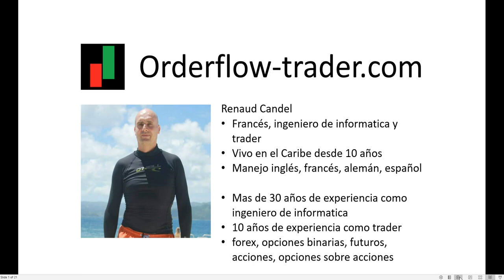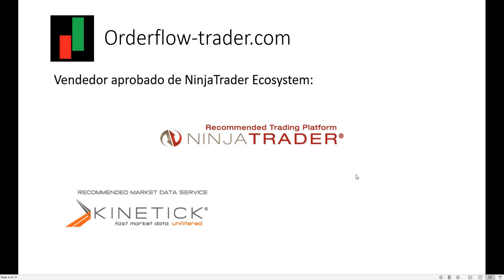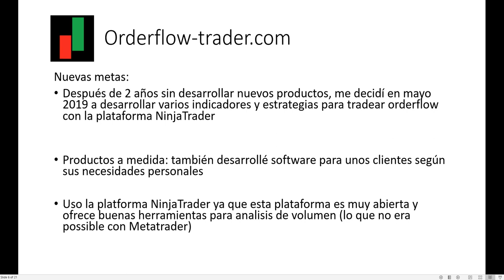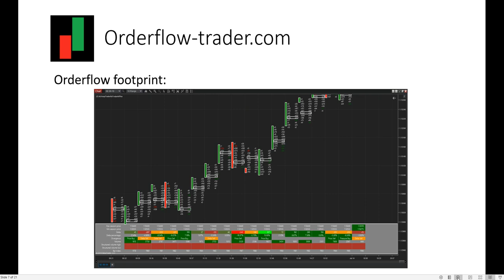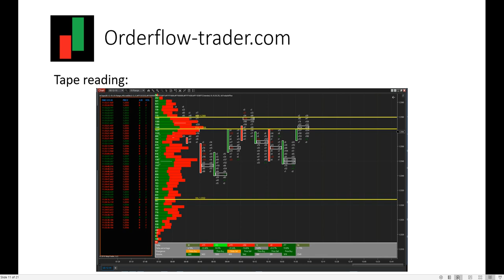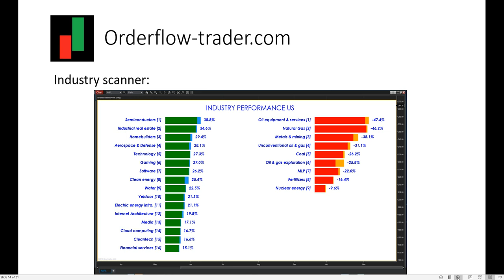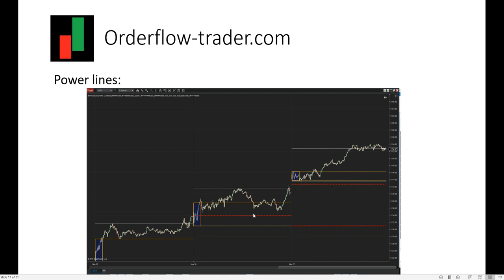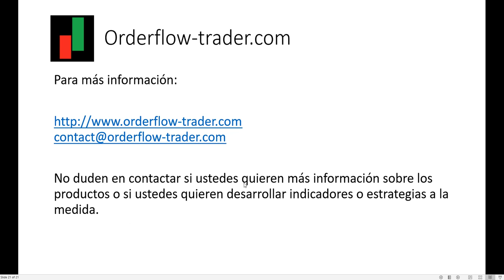Introducción a Orderflow Trader (español)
En este video te quiero presentar mi nuevo proyecto orderflow-trader.com. Se trata de nuevos software (indicadores, estrategias) que desarrollé recientemente para tradear order flow con la plataforma profesional y gratuita que se llama NinjaTrader.

🔴 Platforms:
We provide indicators for following platforms:
-Metatrader
-TradingView
-NinjaTrader

We give free trials of 30 to 90 days for all our order flow indicators,
take advantage and enjoy!!

We offer more than 60 high quality indicators...

Keep up to 90% of the revenues for you... 💎👓🌞

Risk Disclosure:
Stocks, Futures, Forex, CFDs and Options trading contains substantial risk and is not for every investor. An investor could potentially lose all or more than the initial investment. Risk capital is money that can be lost without jeopardizing ones’ financial security or life style. Only risk capital should be used for trading and only those with sufficient risk capital should consider trading. Past performance is not necessarily indicative of future results.